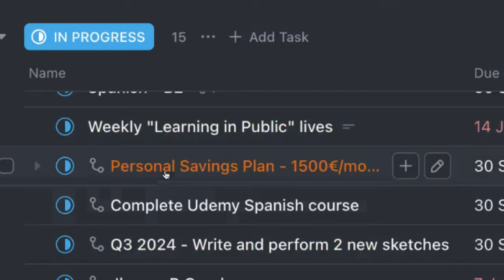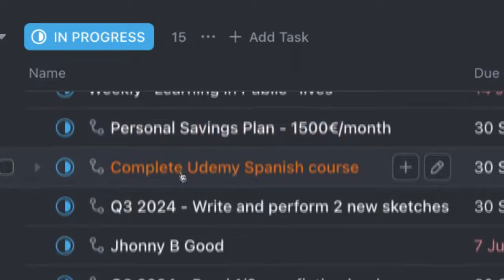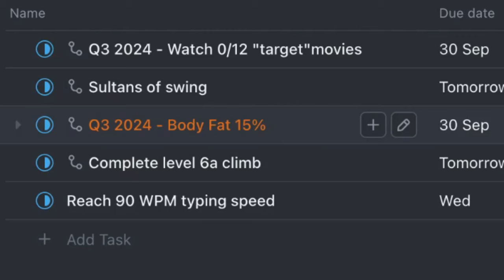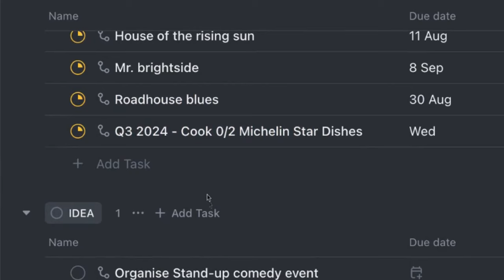sto rimanendo indietro? Resoconto luglio 2024 - vlog 13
Come è stato il mese di Luglio? Vediamo insieme cosa è andato bene e cosa è andato male in questo mese di ritorno dei vlog.